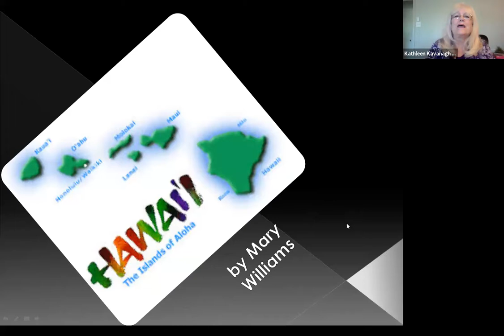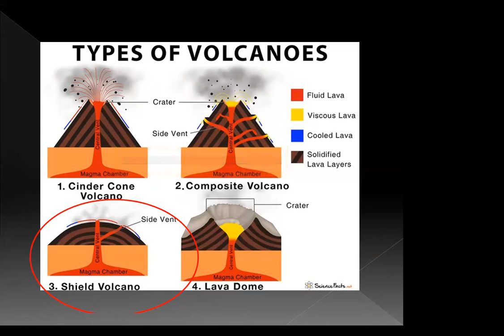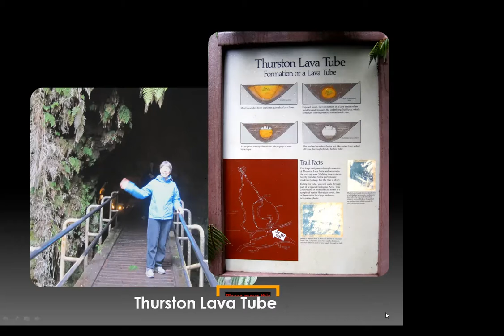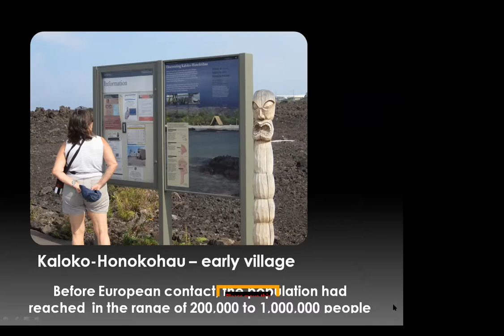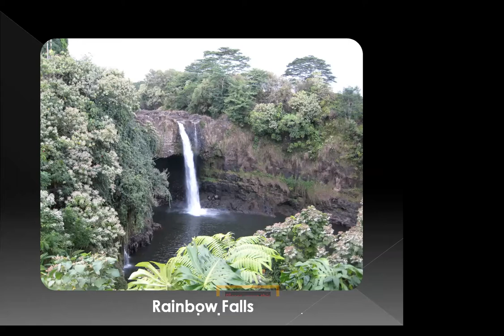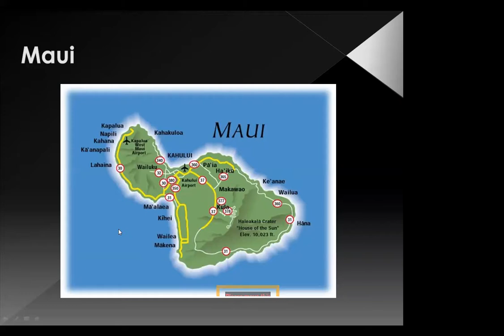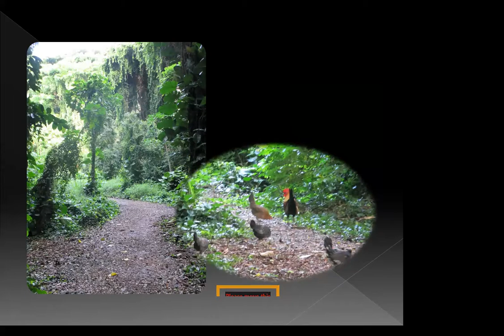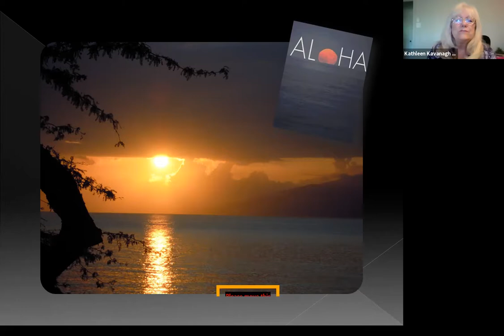Top Places to Visit in Hawaii - Part 1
Mary W. shares a presentation on her trips to Hawaii. This is a two-part presentation.

Zoom VTE recorded on 4/25/21